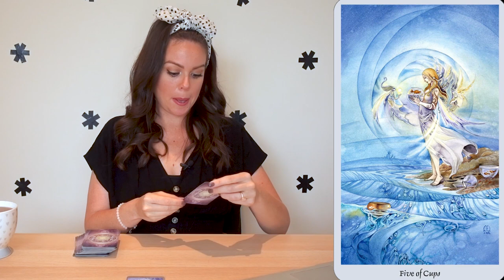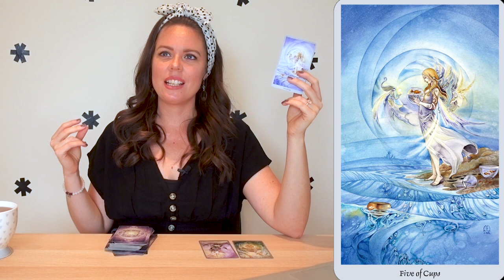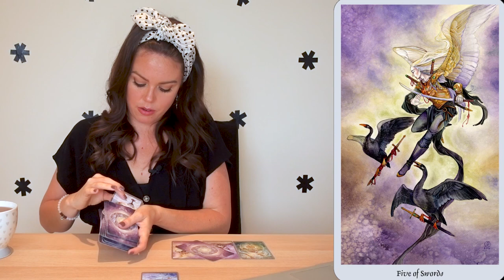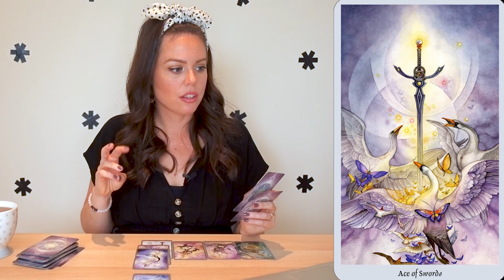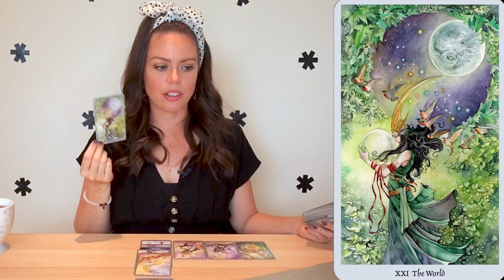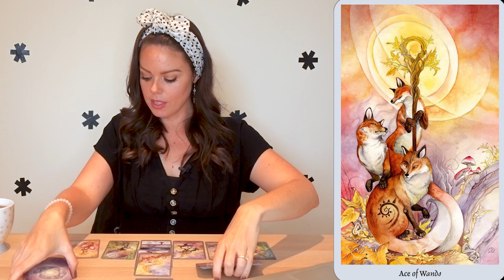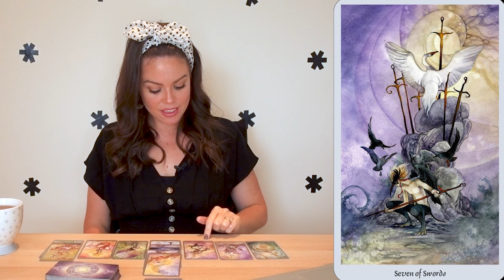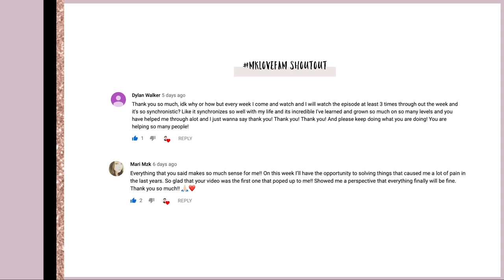FULL MOON IN AQUARIUS + WEEKLY TAROT READING FOR ALL 12 SIGNS (AUGUST 12 - 18, 2019)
This week, August 12 - 18, we go through 2 phases of the moon and have 5 planets in retrograde.

Your destiny is coming close so it’s time for you to stand up and fight.  Honestly, you’re ready.   If you're a Beyonce fan, you made catch the song reference here haha!

ASTROLOGICAL INFLUENCES:
Pluto Retrograde: (April 24 - October 3)
A massive transformation that can bring up a lot of fears and anxiety.  Patience and determination are required as you navigate your personal power.

Saturn Retrograde: (April 30 - September 18)
The Lord of karma.  Lessons relate to your thoughts and words.  A difficult time for making important decisions due to negative thoughts and indecision.

Neptune Retrograde (June 21 - November 27)
Delusions and deceptions are revealed which can bring up disappointments. Channel inspiration and enthusiasm into hard work to manifest your dreams.

Chiron Retrograde (July 8- December 12)
Self-healing is now your top priority so that you can end this cycle of abuse and become the leading lady of your life.  As you transition, pain may manifest metaphysically in illnesses involving the head, sinuses or eyes.

Uranus Retrograde (August 11  - January 10)
A time of positive major change within your love life and finances. This renewed internal perspective will help to raise your vibration so that you can become a vibrational match to what you desire.  Get excited!

PHASES OF THE MOON:
Monday - Wednesday: Gibbous Moon (Trust)
I am so happy and grateful now that all will be revealed in Divine time.  I surrender to the process and set myself free.

Thursday - Sunday: Full Moon in Aquarius (Celebrate)
I am so happy and grateful for this magical supercharged energy that’s now illuminating from the night sky.  I release my wishes and my worries and celebrate how far I have already come.
*  Thu, 15 Aug 2019: 5:29 am PDT | 8:29 am EDT | 1:29 pm BST | 5:59 pm IST | 10:29 pm AEST
*  Fri, 16 Aug 2019: 12:29 am NZST

Sending you so much love for a truly fabulous week.

Mel xx

👇🏼LEARN HOW TO HEAL YOUR CHILDHOOD TRAUMA IN 8 WEEKS👇🏼

Melanie Kate Love is an international childhood trauma healer, physic and high vibe intuitive soul, dedicated to sharing tarot card readings to help you to deal with the energies associated with the week ahead.

New episode out each week: (Live chat)